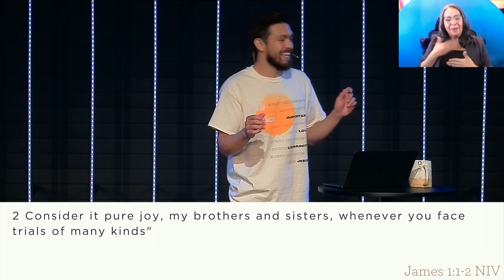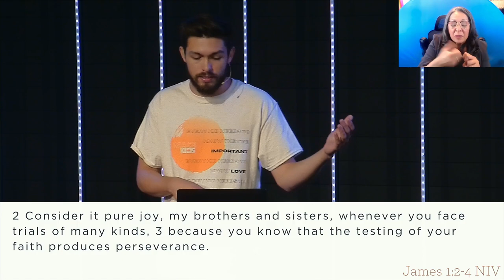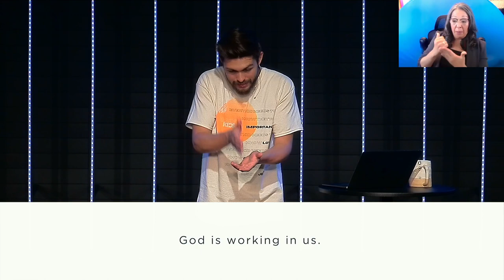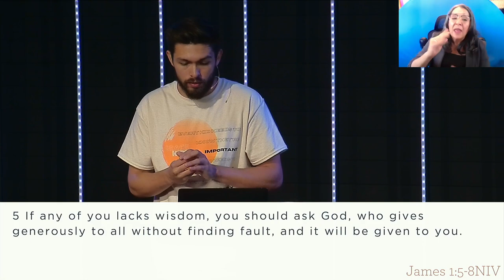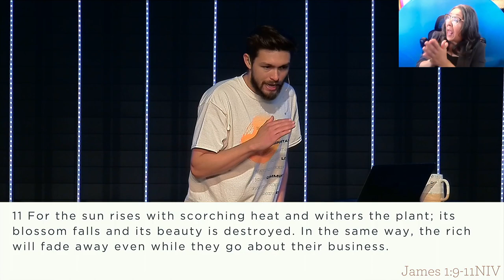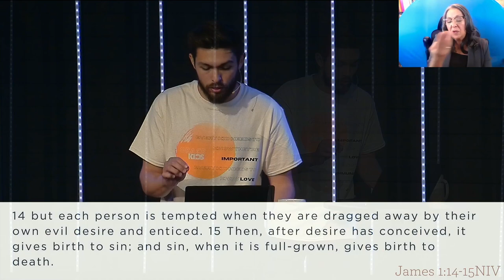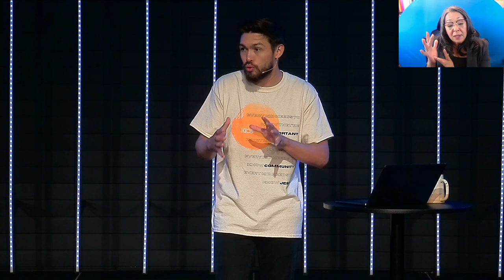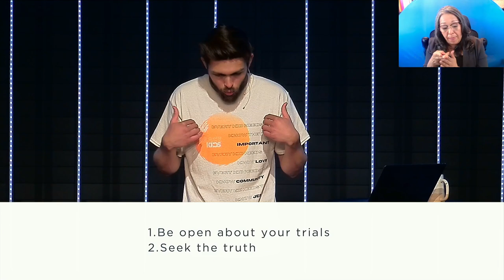Book of James | Part #1: Trials & Temptations (Sermon Only)